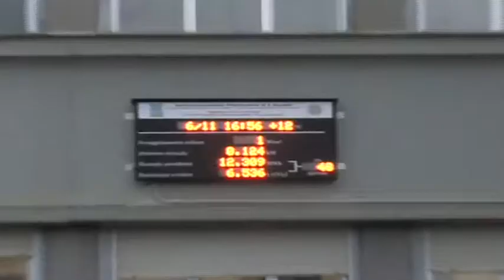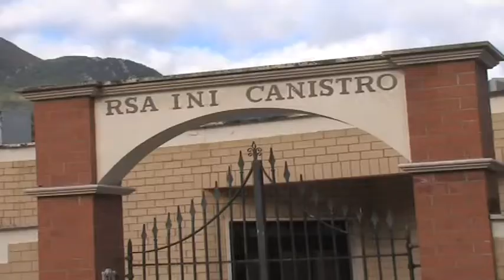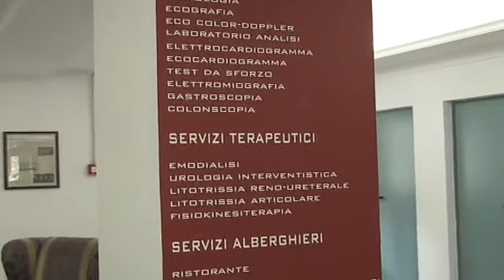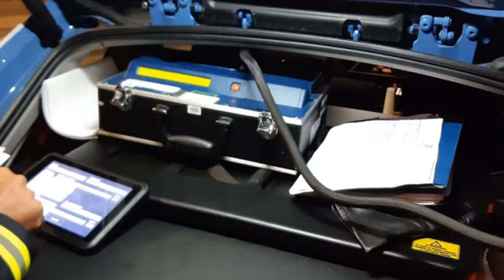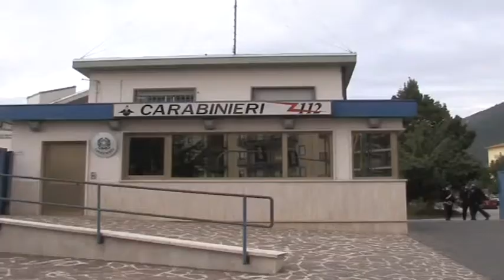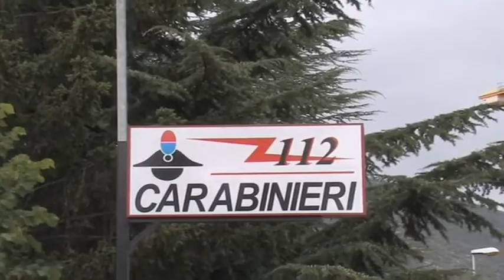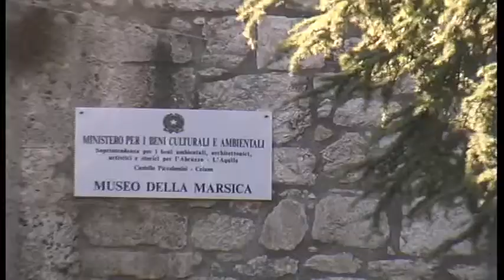A2 Notizie 16/06/2021